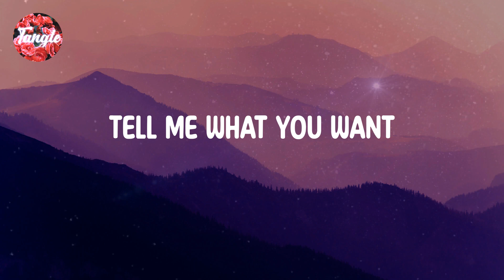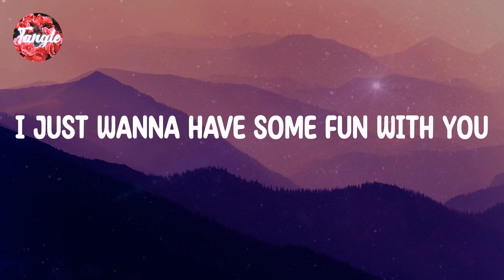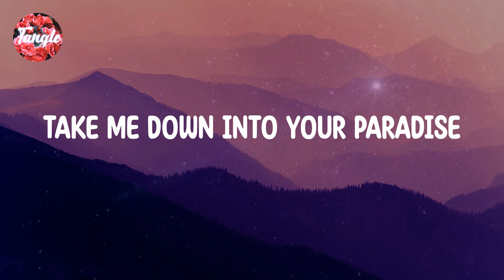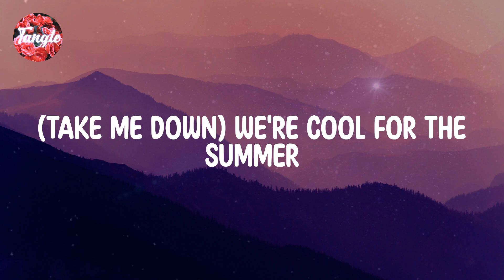Demi Lovato - Cool for the Summer [Lyrics]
Song ： Ｃool ｆor ｔhe Ｓummer

Lyrics:

It's ｏkay
(Ha)
Ooh
Ooh
(Ha)
Ooh
Ooh